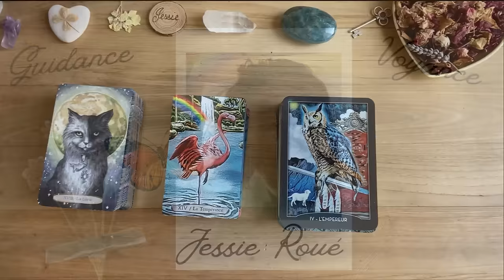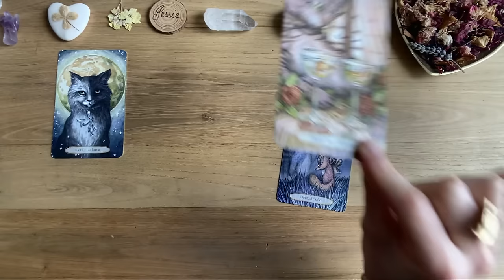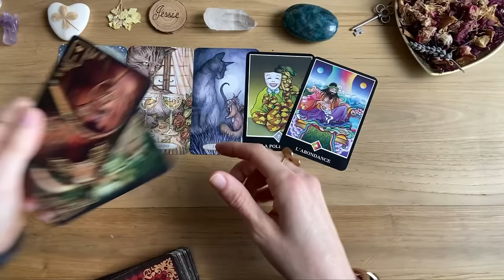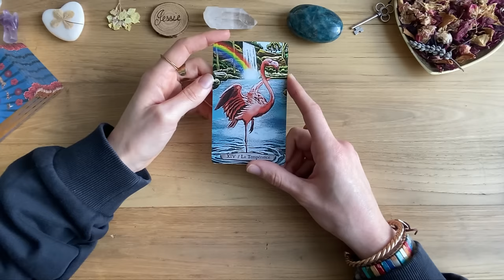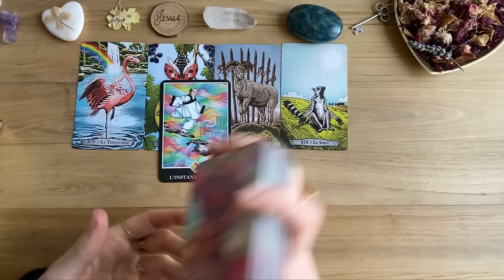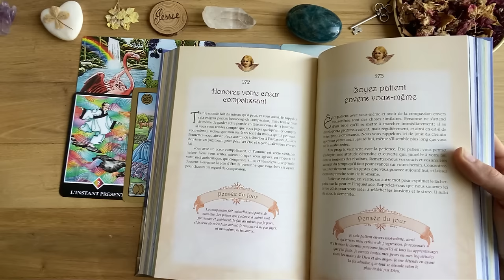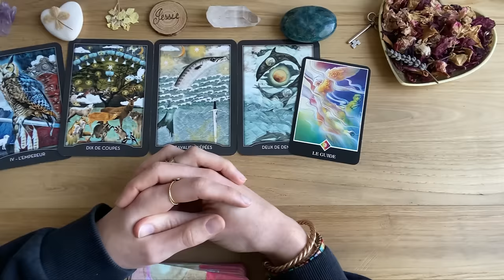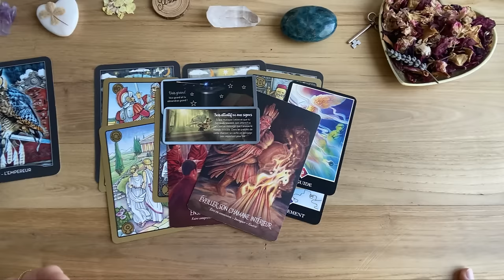JE TE PARLE DE TOI ET DE CE QUI ARRIVE VERS TOI✨3 CHOIX 🩷INTEMPOREL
Message intuitif ou je te parle de toi, je donne des éléments sur ta personnalité et ta vie, et on reçois un message sur ce qui arrive vers toi !

IL FAUT QUE LE TIRAGE RÉSONNE POUR VOUS LES AMIS, SI CE N'EST PAS LE CAS, LAISSEZ LA GUIDANCE POUR LES AUTRES,  merci pour votre discernement🙏 😊😘

⌛Minuterie :

Intro : 00:00
Choix 1 : 04:52
Choix 2 : 1:05:24
Choix 3 : 1:53:00

Cette guidance n'est pas un tirage personnel et ne doit pas non plus être interprété concernant votre santé.

Ce tirage ne remplace pas ta propre guidance intérieure, ne l'oublie pas. Ne prends que ce qui résonne en toi, je te laisse faire preuve de discernement. 🌠😊 Merci 💖

🙏🩵 Pas de tirage privé pour le moment merci 🩵🙏

TAROT SPIRITUEL DES CHATS

TAROT DE L'ANIMAL TOTEM

TAROT DES GARDIENS DE LA NUIT

TAROT OSHO ZEN

ORACLE LE NORMAND LES REVES ENCHANTES

ORACLE SYMBOLON

ORACLE DE L'ESPRIT DES ANCETRES

LIVRE ORACLE DES ANGES

Jessie ✨